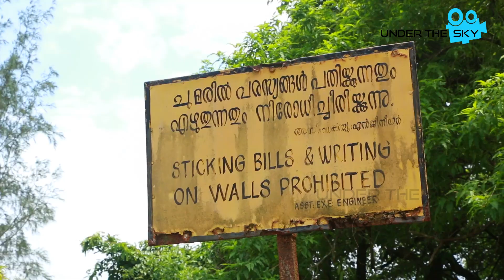Peechi dam opening thrissur 2019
തൃശൂര്‍: കനത്ത മഴയെതുടര്‍ന്ന്‍ പീച്ചി അണക്കെട്ടിന്റെ ഷട്ടറുകള്‍  തുറക്കാന്‍ തീരുമാനിച്ചു.  അധികൃതര്‍ അറിയിച്ചത്.

മഴ കൂടുതല്‍ കടുത്താല്‍ മുന്‍കരുതലെന്നോണമാണ് രണ്ടു ഷട്ടറുകള്‍ തുറക്കുകയെന്നും ജനങ്ങള്‍ ആശങ്കപ്പെടെണ്ട ആവശ്യമില്ലെന്നും ജില്ലാ കളക്ടര്‍ അറിയിച്ചു.

അതേസമയം, കനത്ത മഴ തുടരുന്ന സാഹചര്യത്തില്‍ മലങ്കര ഡാമിന്റെ ഷട്ടറുകള്‍ കൂടുതല്‍ ഉയര്‍ത്തിയിരുന്നു. 20 സെന്റിമീറ്ററില്‍ നിന്ന് 30 സെന്റിമീറ്ററായാണ് ഉയര്‍ത്തിയത്.
ഡാമിന്‍റെ ആറു ഷട്ടറുകളും 20ല്‍ നിന്ന് 30 സെന്റി മീറ്ററായി ഉയര്‍ത്തിയിട്ടുണ്ട്. തൊടുപുഴയാറിന്‍റെയും മുവാറ്റുപുഴയാറിന്‍റെയും തീരത്തുള്ളവര്‍ ജാഗ്രത പാലിക്കണമെന്ന് ജില്ലാഭരണകൂടം അറിയിച്ചിരുന്നു.